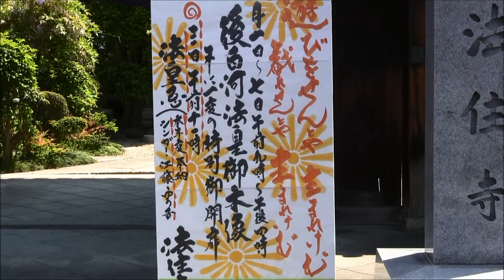江藤ゆう子 : 「五月待つ」_法住寺・後白河法皇忌ー奉納シングライブ(1)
２０１３年５月３日・法住寺（京都・三十三間堂東隣）
「五月待つ」＝法住寺・赤松圭祐住職のお経とのコラボ。
江藤ゆう子 / ジャズ、ポップス、シャンソン、クラシック、童謡、唱歌、
                  現代日本の秀作までジャンルにとらわれる事なく
                 「愛と平和と勇気」をテーマに「唄によって伝えられるもの」
                  を表現するシンガー。京都出身。
 ピアノ＝笹井順子、　フルート＝池田清美